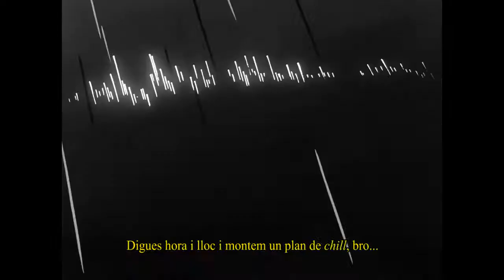Low P - O.P.B.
PART 1 (00:00): don't know how to act
PART 2 (01:11): fullfeelin'
PART 3 (03:53): chill w/ me

Instrumentals produïdes per Jade B
Escrit i interpretat per O.P.B.
Gravat a El Refugi
Mesclat per Jade B a El Refugi
Masteritzat per Jade B a El Refugi
Videomuntatge per part de Jade B
Imatges extretes de l'episodi 817 de One Piece, l'episodi 10 de Cowboy Bebop i l'episodi 15 de Samurai Champloo.

©®El Refugi